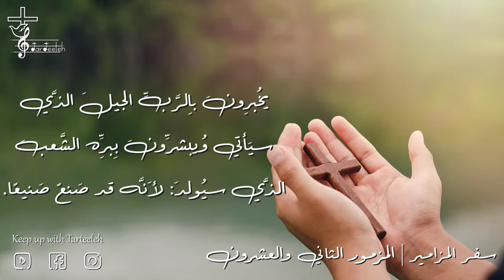22 سفر المزامير | المزمور الثاني والعشرون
إِلهي إِلهي، لماذا تركتَني؟